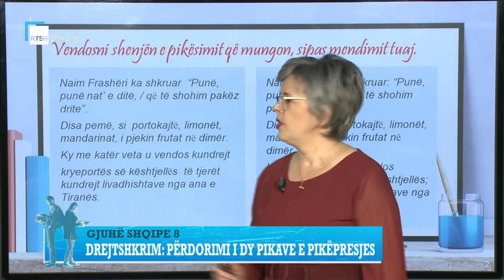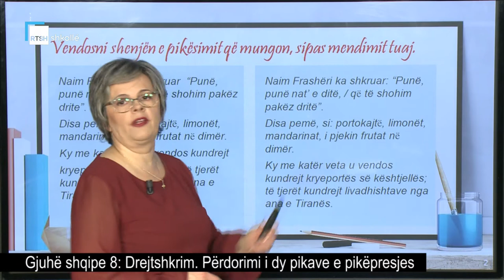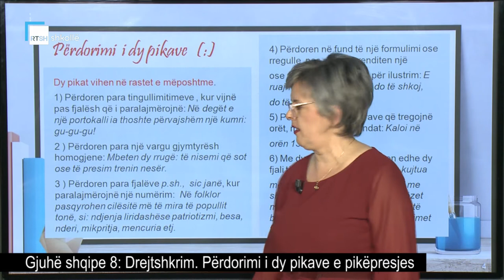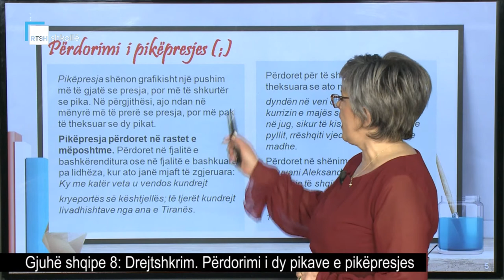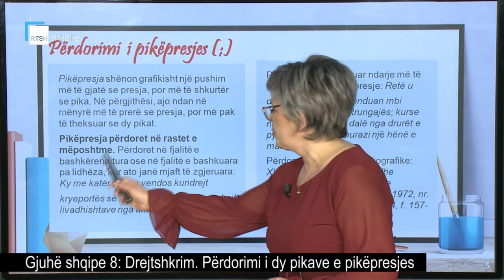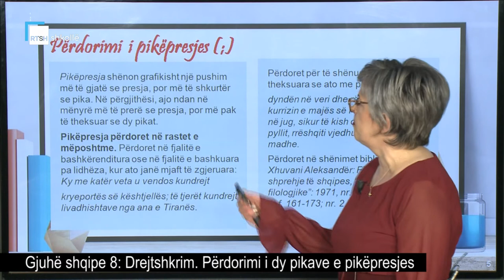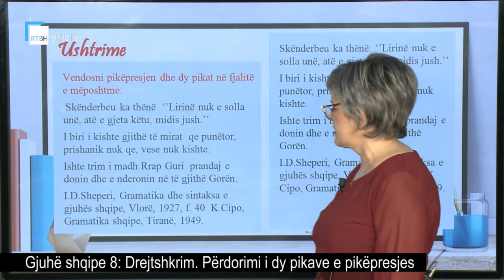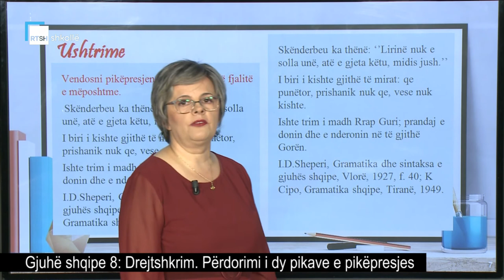Gjuhë shqipe 8 - Drejtshkrim: Përdorimi i dy pikave e pikëpresjes